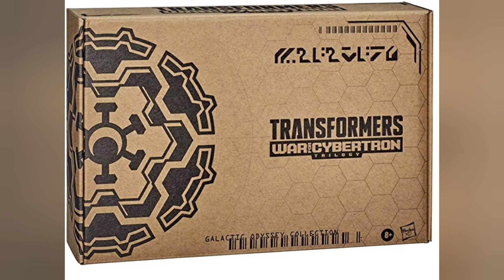TRANSFORMERS EARTHRISE RATCHET & LIFELINE DELUXES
Mas contenido en instagram: zmagnusnews.oficial